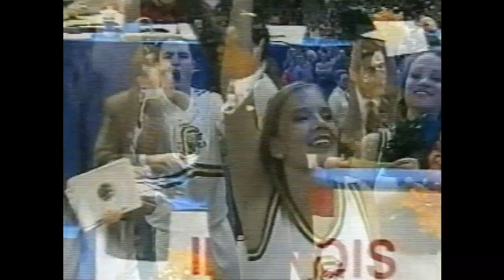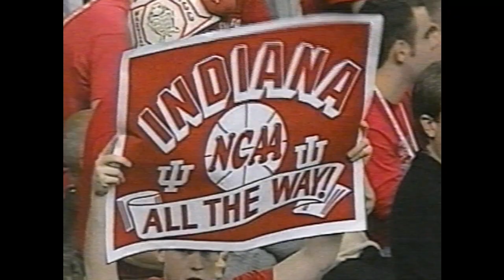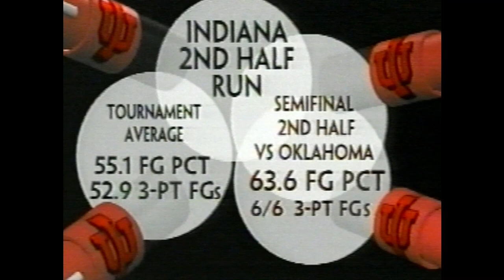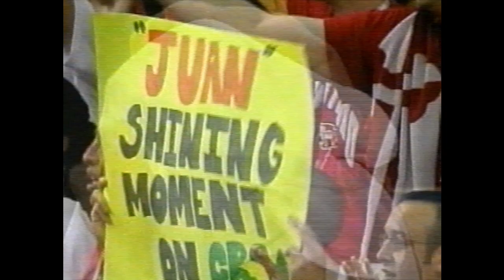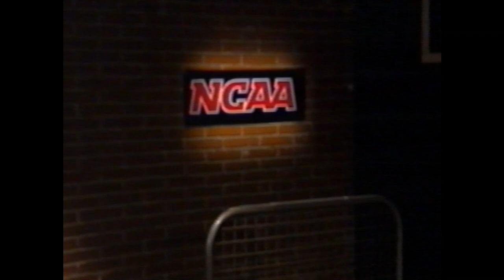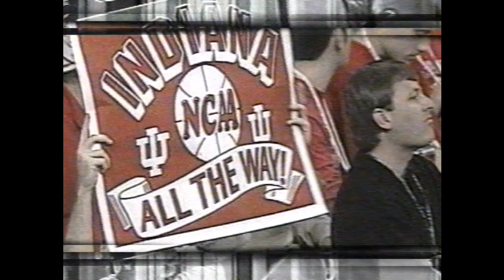Indiana Hossiers contra Maryland Terrapins 2002 Final NCAA